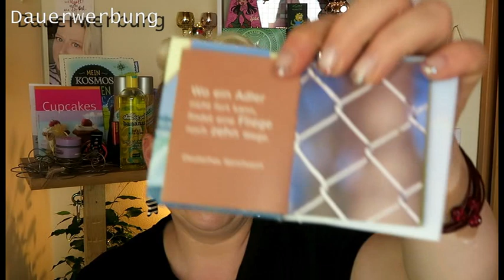Tausch/Trashpaket mit Claudi(claudinee87)Instagram/Das ist doch viel zu viel ;-D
Hallöchen meine lieben und Willkommen zurück auf  meinem Kanal
Ich habe heute wieder ein Tausch/Trashpaket für euch
Die Liebe Claudi vom Instagram Kanal claudinee87 hat mich angeschrieben ob wir ein Tauschpaket miteinander machen wollen,auch wenn sie kein Youtube Kanal hat,ich bin natürlich immer dabei. zwinker
Schaut dann gerne bei Claudi vorbei
Und jetzt viel Spaß mit dem doch langen Video
Eure Steffi